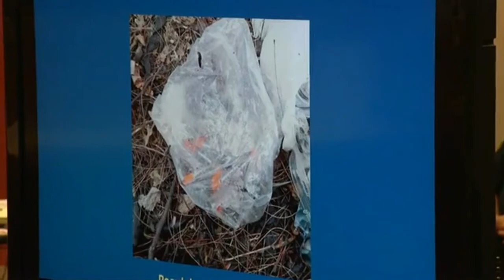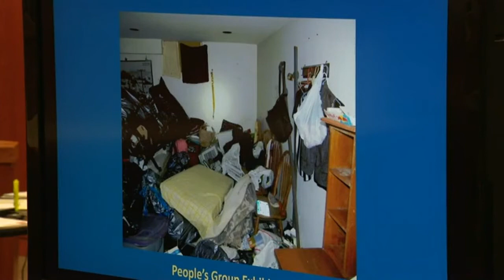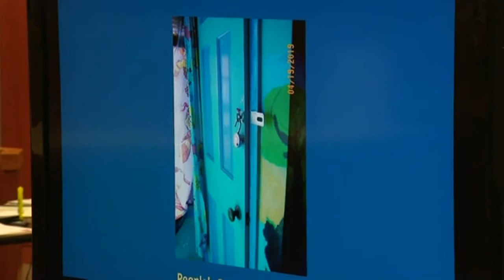Police, ER Dr and Forensic Pathologist at Joann Cunningham Sentencing by Patrick Kenneally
McHenry County State's Attorney Patrick Kenneally - Joann Cunningham Sentencing testimony from police, ER doctor and forensic pathologist, July 16, 2020